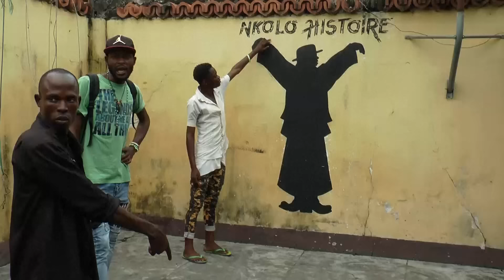Papa Wemba, l'hommage de ses amis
Quelques jours après la mort du "roi de la rumba' le 24 avril 2016, les réactions se multiplient, notamment dans son QG, village Molokai, dans Matonge, le quartier des bars et de la fête, à Kinshasa où Papa Wemba a commencé sa carrière. Les réactions de Nyoka Longo, musicien congolais, Baudouin Banza Mukalay, ministre congolais de la Culture et Arts et Riva Kalimasi, compagnon de Papa Wemba.